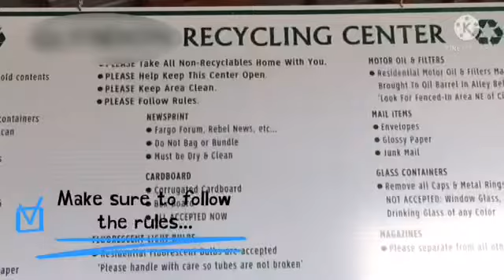What to Remember When You Recycle | Earthtopia Help the Planet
Help Planet Earth and recycle! Then your old things can be made into new things and it won't be sitting in a dump. Earthtopia presents some tips to keep it safe and fun!
💖 Have YOU recycled yet today?